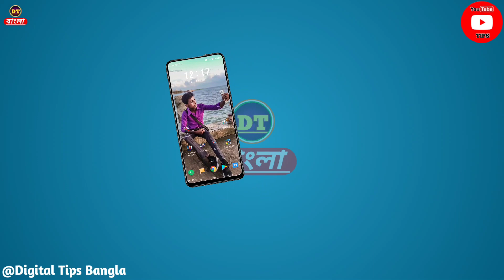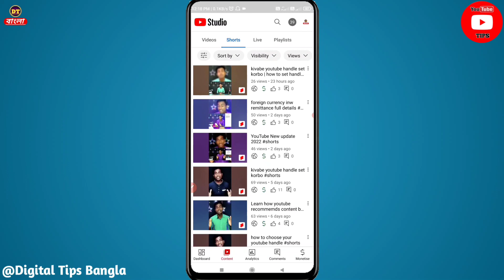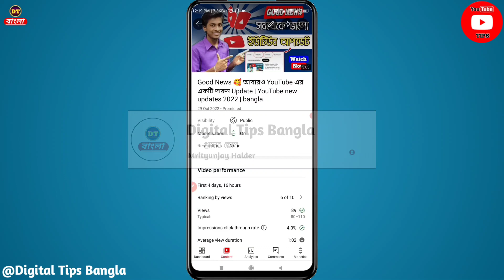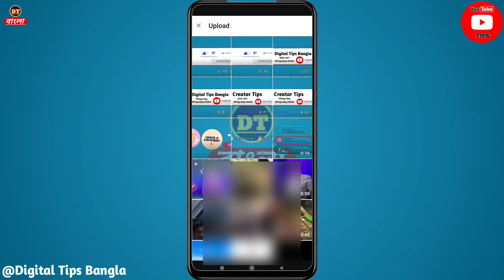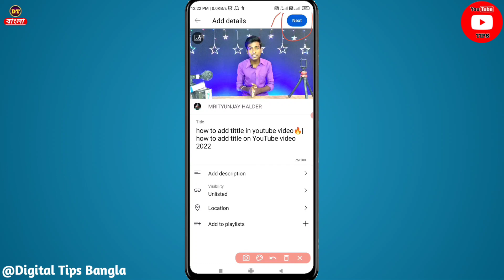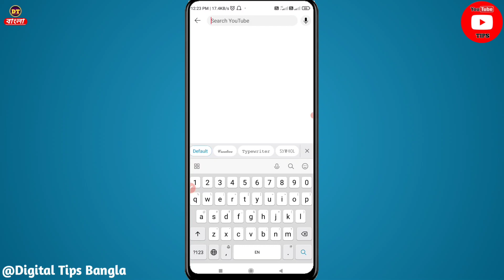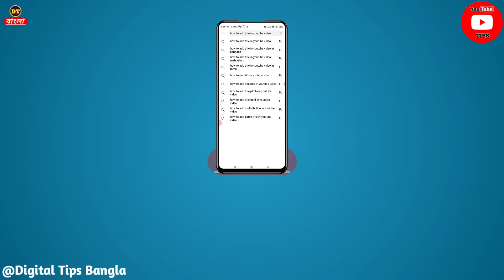how to add title in youtube video bangla | create a title (type @ to mention a channel)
how to add title in youtube video bangla | create a title (type @ to mention a channel) 2024

In today's video I have shown you how to add title to YouTube video and also told you how to add best tag to YouTube video title so to know this you must watch today's video till the end and if you like the video then like comment and share.

2. how to add title in youtube video
3. create a title for youtube videos
4. type @ to mention a channel
5. kivabe title add korbo
6. how to create title for youtube video in bangla
7. how to write best title for youtube video
About-Digital Tips Bangla is a YouTube channel, where you will find youtube tips and tricks related videos for beginners in Bengali :)